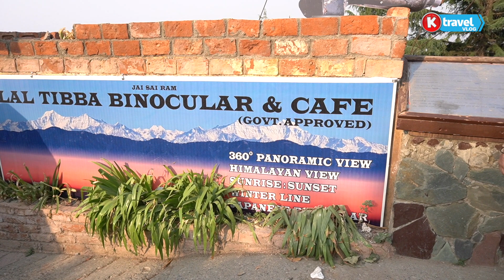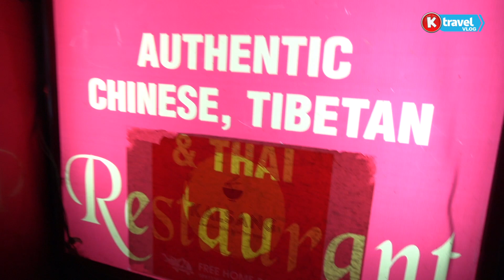Mussoorie Vlog 2022 | Mussoorie Trip - Part 01 | K travel Vlog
Mussoorie Vlog 2022 | Mussoorie Trip | K travel Vlog